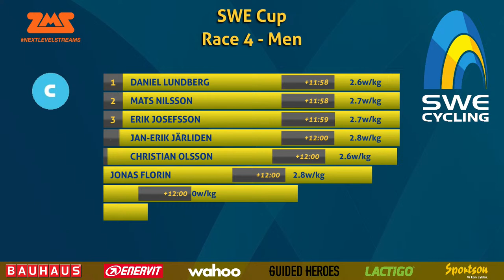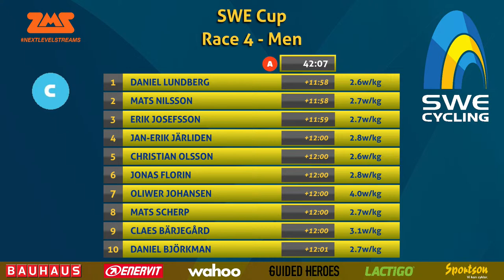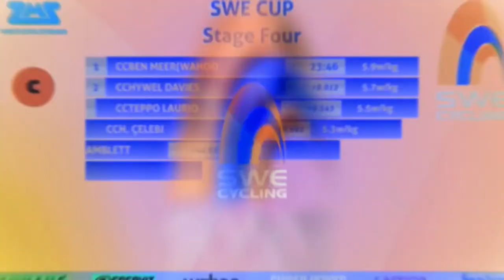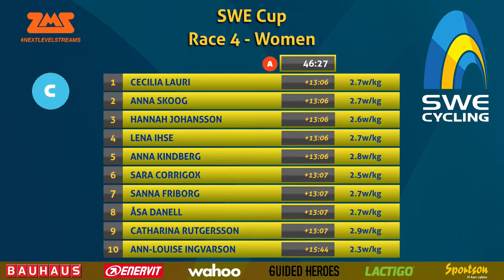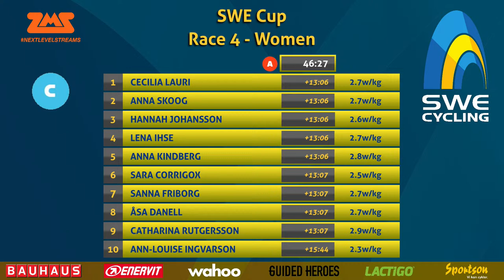SWE Cup E-cycling race 4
Välkomna till fjärde tävlingen av SWE Cup. korta klipp (30 sek) är tillåtna på egna kanaler. Denna gång kommer vi att följa flera klasser.